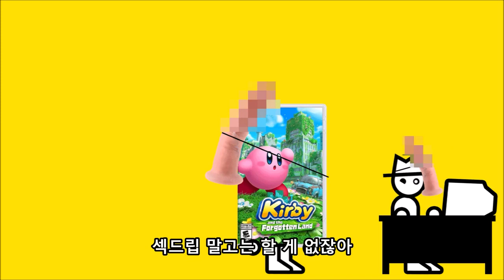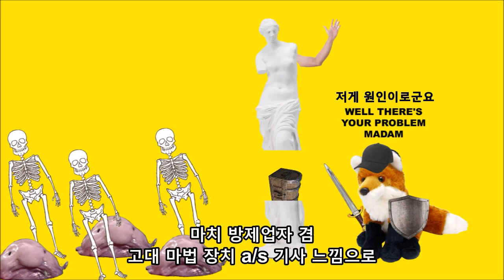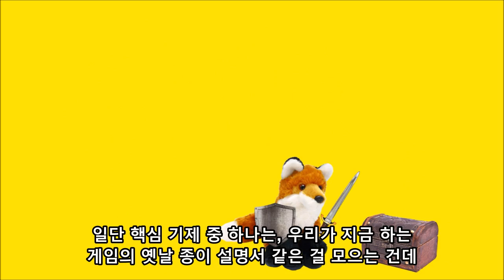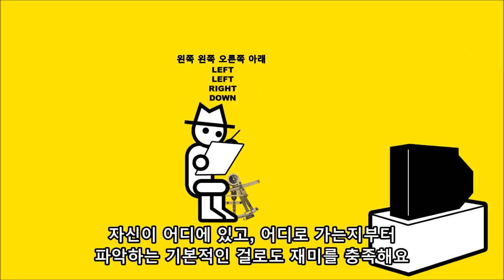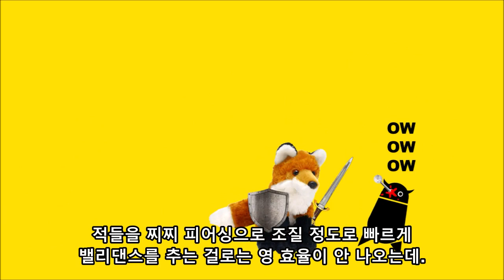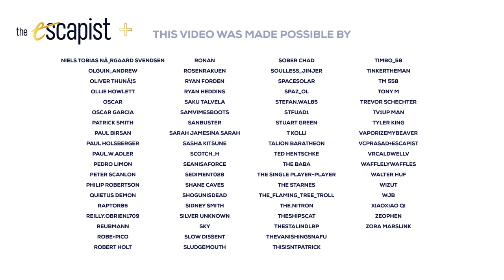제로 펑추에이션 - 튜닉 (2022-04-13)